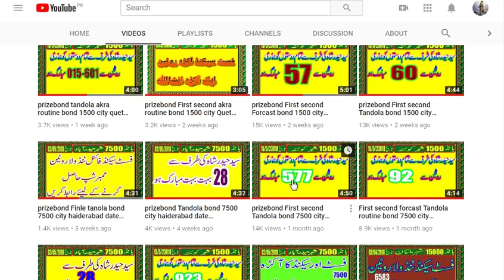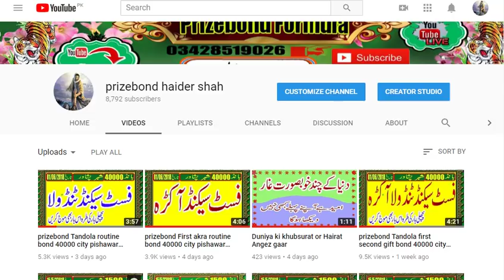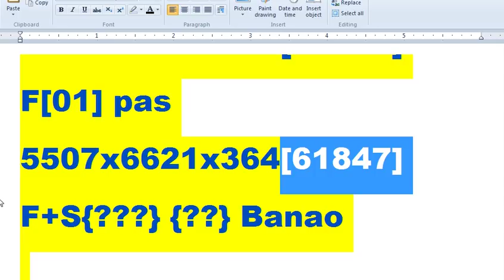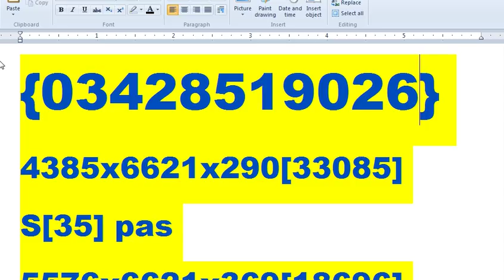prize bond First second Tanola aakra routine bond 40000 city pishwar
prize bond First second Tanola aakra routine
bond 40000 city pishwar